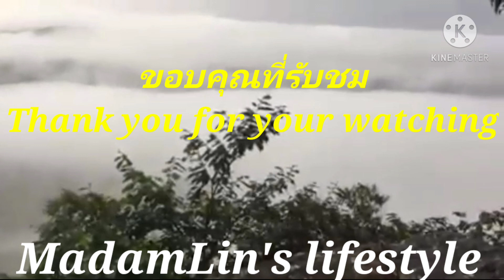ผามออีแดงธันวาคม2563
ผามออีแดง ตั้งอยู่ในพื้นที่อุทยานแห่งชาติเขาพระวิหาร ตำบลเสาธงชัย อำเภอกันทรลักษ์ จังหวัดศรีสะเกษ อยู่บริเวณใกล้เคียงกับทางเดินขึ้นปราสาทเขาพระวิหาร เป็นหน้าผาสูงชันกั้นเขตแดนประเทศไทยกับประเทศกัมพูชา ตลอดแนวผามออีแดงมีระยะประมาณ 300 เมตร เป็นจุดชมวิวที่มองเห็นทัศนียภาพของแผ่นดินประเทศกัมพูชาที่อยู่ต่ำลงไปอย่างเป็นมุมกว้าง มีฝูงค้างคาวในยามพระอาทิตย์ตกดิน บริเวณใกล้เคียงมีเส้นทางศึกษาธรรมชาติ ชมโบราณสถานสถูปคู่รูปทรงสี่เหลี่ยมลูกบาศก์ ส่วนบนกลมข้างในเป็นโพรง สำหรับบรรจุสิ่งของสร้างด้วยหินทรายแดง ขนาดกว้าง 1.93 เมตร ยาว 4.2 เมตร ซึ่งเชื่อกันว่าเป็นสัญลักษณ์ของความอุดมสมบูรณ์
ผามออีแดง มีเส้นทางรถยนต์เข้าถึง เป็นสถานที่รองรับนักท่องเที่ยวในทุกฤดูกาล มีเจ้าหน้าที่อำนวยความสะดวกในการนำเที่ยว นับตั้งแต่ปี พ.ศ. 2551 ได้มีการปิดไม่ให้นักท่องเที่ยวเข้าไปในพื้นที่ดังกล่าว กระทั่งในปี พ.ศ. 2553 จังหวัดศรีสะเกษ ได้ร้องขอให้มีการอนุญาตให้นักท่องเที่ยวเข้าไปในพื้นที่อีกครั้งหนึ่ง โดยผามออีแดง เปิดให้นักท่องเที่ยวเข้าชมได้ทุกวัน ตั้งแต่เวลา 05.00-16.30 น.

ท่านผู้ชมสามารถบริจาคเงินสนับสนุนการทำช่องยูทูปได้ที่
ชื่อบัญชี น.ส. ปัทมาวดี ศิริภัทรากูร /Account Name:Miss Pattamawadee Siriphatthrakun
ธนาคารกรุงเทพ สาขาเทสโก้โลตัสอุทุมพรพิสัย (Bangkok Bank/TescoLotus Uthumpornphisai branch)
ประเภท ออมทรัพย์ (TYPE: Saving Account)
เลขที่บัญชี  (Account no.) 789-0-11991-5
SwiftCode: BKKBTHBK